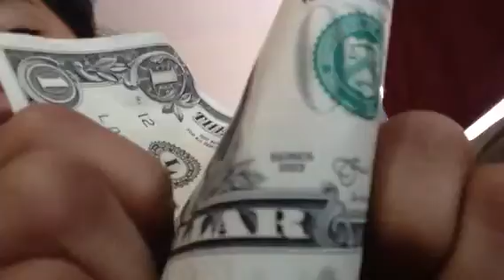This was for my other YouTube channel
This is for this too kind of